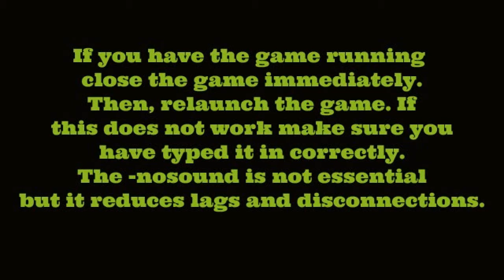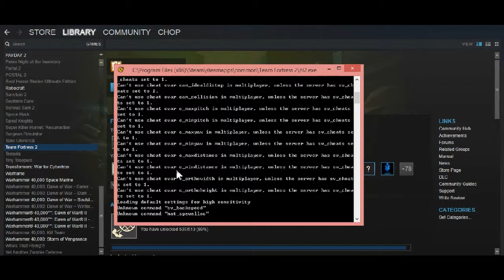How to run your game in text mode Steam IDLE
This episode will show you how to run games in steam in textmode which is a where people often use this method for afking/idling for tf2/csgo items.